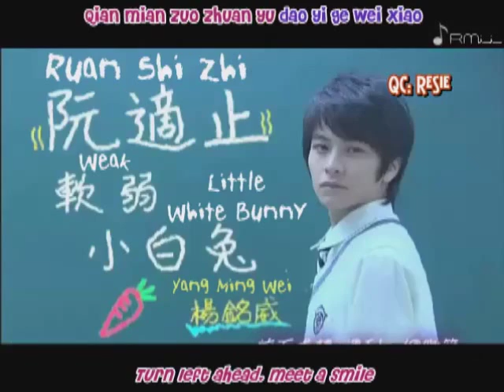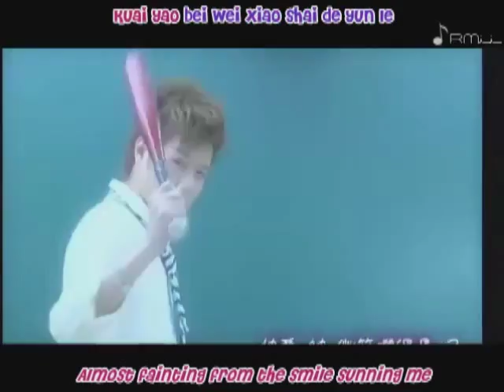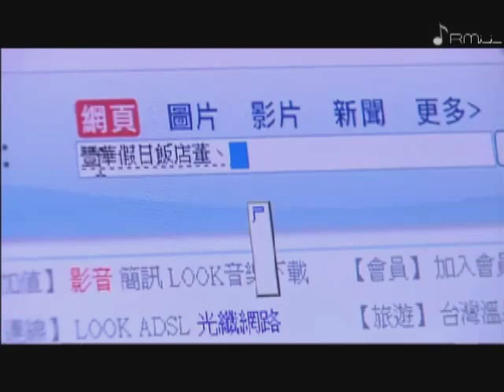I want to become a hard persimmon ep 8 part 1/5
P.S just curious if ppl watching this want me to remove the opening song?